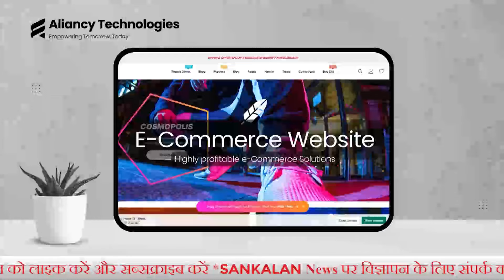TSPC के नक्सलियों ने पिता पुत्र को उतारा मौ*त के घाट, पुलिस के साथ देने का लगाया आरोप